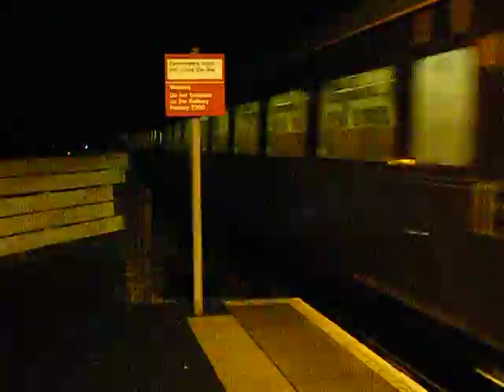67030 Departs Kirkcaldy 22-12-08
No real reason why I decided to upload this, but as it was the first time me seeing and bashing the loco hauled Fife Circle run, So I decided to put it on anyway :-)